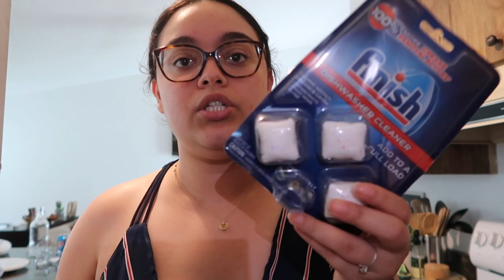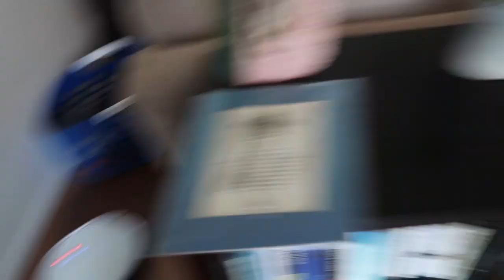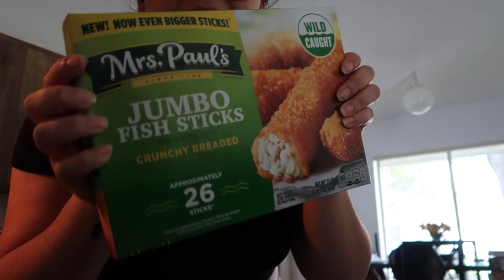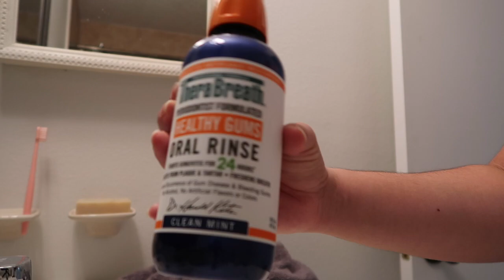Lots of New Things For The House!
PODCAST:
If you haven't already, check out our podcast 'Mr and Mrs Chisme'.

👻Kelsey's Snapchat - kelseyyriveraa
👻Quintin's Snapchat - quin_tin

SAVE SOME MONEY:
Airbnb: Get up to $35 off your first booking